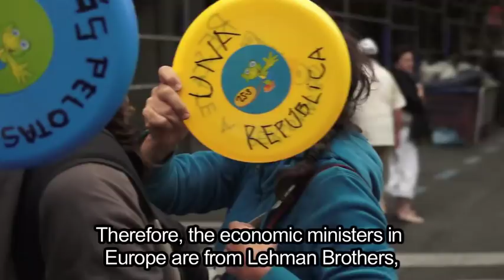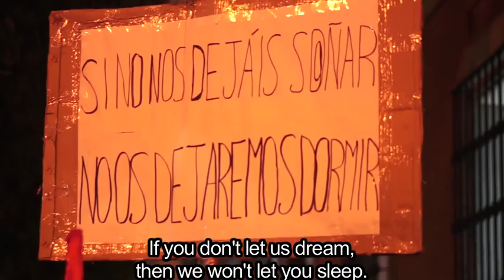September 25, 2012 in Madrid- brutal repression of a peaceful action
Tens of thousands of people from all over Spain converged on the capital Sept. 25 to surround and occupy the Congress. More than 1,300 members of the police were awaiting them as all access to the area near the Congress was shut off. Dissidents filled Madrid's streets to protest recent cuts to education, the health system and pensions, plus the increase of the sales tax to 20 percent. The Spanish government is carrying out these austerity measures to help pay off the 100 billion euro bailout delivered to national banks this past summer by the European Union. Galvanized by the government's actions, social movements and unions have mobilized demanding a referendum on the austerity process and a new constitution among other things.

As the concentration grew in the late evening around the Fuente de Neptuno, a few blocks from the Congress, the police reacted by cordoning areas of the protest and dividing it into smaller sections. Then agent provocateurs incited violence from the police as rubber bullets were shot into the crowd and beat protesters, who have vowed to return Wednesday.